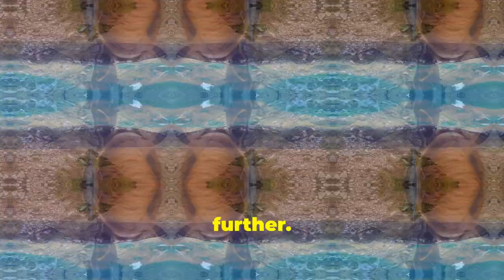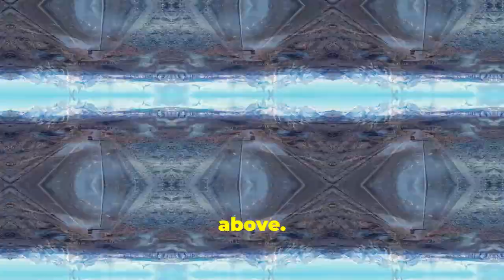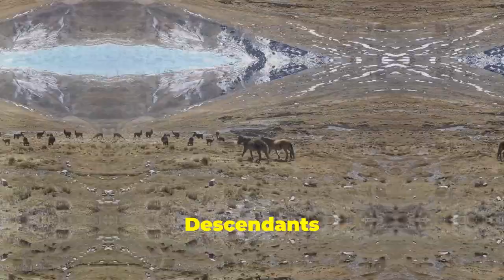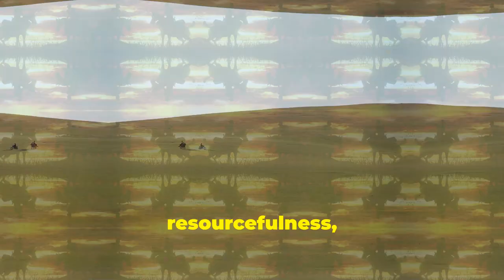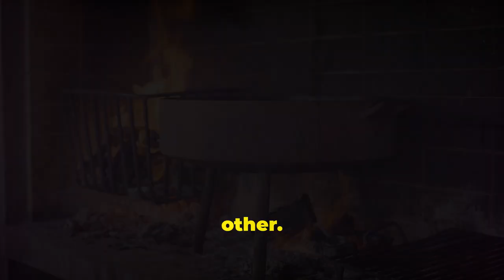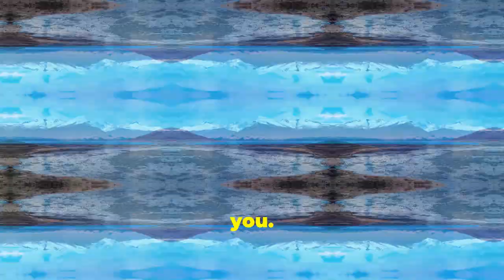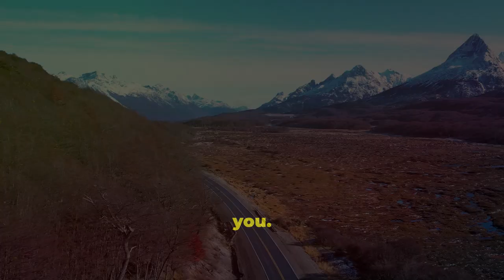Unbelievable Patagonia: Horseback Riding Through Stunning Landscapes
Join us on an unforgettable journey through the breathtaking landscapes of Patagonia! 🐎

In this epic horseback riding adventure, we’ll explore the stunning mountains, vast plains, and crystal-clear lakes that make Patagonia a true paradise for nature lovers. Feel the thrill of riding alongside majestic wildlife and immerse yourself in the rich culture of this remote region.

From galloping through open fields to navigating rugged trails, every moment is filled with excitement and awe. Whether you're an experienced rider or a beginner, this adventure promises memories that will last a lifetime.

📅 What to Expect:

Incredible panoramic views of Patagonia's wild beauty
Encounters with native wildlife and unique ecosystems
A chance to experience local culture and traditions
Exciting trails suitable for all skill levels